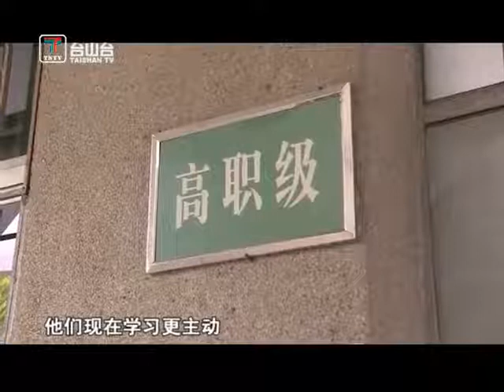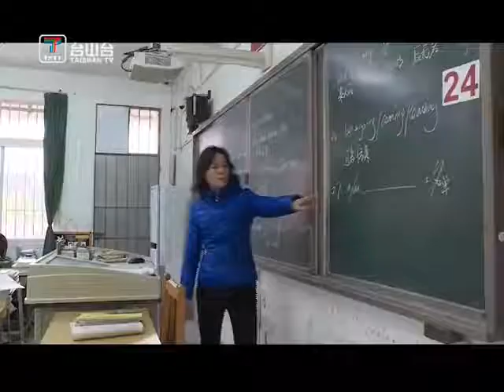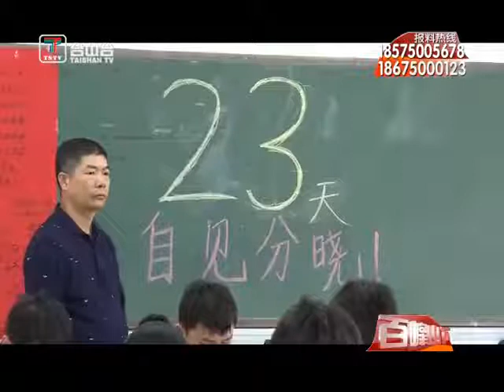台山新闻 高职高考倒计时：温故知新 良好心态是关键（2020-12-16）